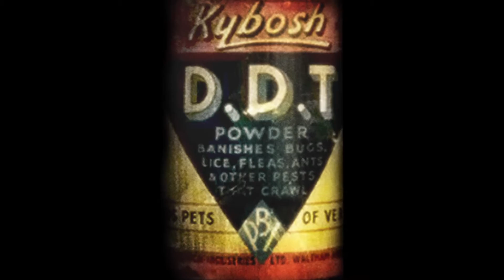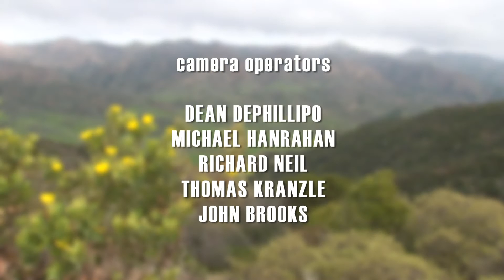Restoring Balance: Santa Cruz Island (short version)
This is the short version of the Restoring Balance: Santa Cruz Island film.

Close to the mainland yet worlds apart, Santa Cruz Island is home to plants and animals that are found nowhere else on Earth. The introduction of of non-native, exotic plants and animals have caused the loss of some of these rare species and pushed many others, including the island fox, to the brink of extinction.

In order to save these island species, as well as protect sacred Chumash Native American cultural sites, the National Park Service and The Nature Conservancy embarked upon a multi-year program to help restore balance to Santa Cruz Island’s naturally functioning ecosystems.

This high-definition video documents the various aspects of this complex restoration program, including the removal of golden eagles, reintroduction of bald eagles, captive breeding island foxes, removal of sheep, and eradication of pigs.

The Santa Cruz Island restoration program is part of the National Park Service mission, as mandated by Congress, to preserve unimpaired the natural and cultural resources and values of the national park system for the enjoyment, education, and inspiration of this and future generations.